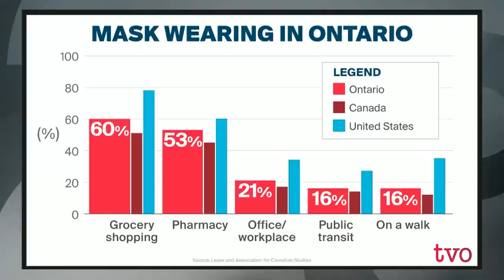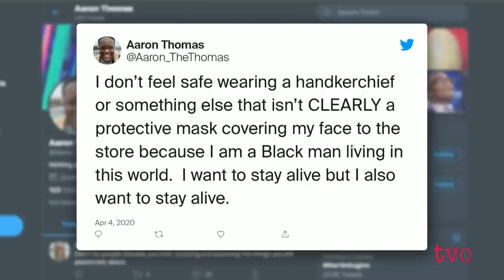The Law and Science Around Masks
Over the course of the COVID-19 pandemic, the messaging and recommendations around masks have changed, but questions and conflicting opinions remain. Should masks be mandatory in certain settings to prevent the spread of the virus? Why do some people wear them and others don’t? We discuss the science and psychology behind mask-wearing.